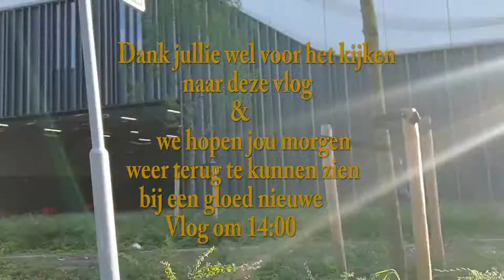weekend vlog 21-22-23-8-2020 #708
In deze Video/ vlog neem ik jullie weer mee  naar den helder waar ik de afgelopen weekend was je ziet het aan de datums dat ik dus ver voor uit loop maar als nog heel veel kijk plezier toe gewenst

 Dieren

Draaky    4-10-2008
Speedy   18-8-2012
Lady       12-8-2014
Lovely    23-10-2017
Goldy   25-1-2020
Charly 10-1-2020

Afspeellijsten:
✖ VLOGS -
✖ PERSOONLIJK -
✖ TAGS & CHALLENGES -
✖ SHOPLOGS -
✖ Knutselen